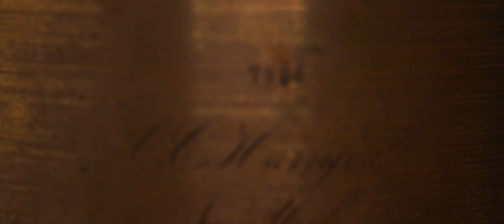C C Harrison Double whole plate lens